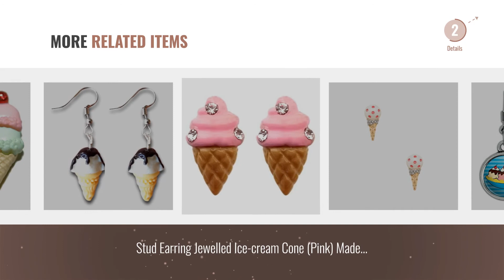10 Best Ice Cream Earrings [2018]: WithLoveSilver 925 Sterling Silver Cute Summer Sweet Ice Cream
Black Friday / Cyber Monday WithLoveSilver 925 Sterling Silver Cute Summer Sweet Ice Cream Cone Stud Earrings by WithLoveSilver

Black Friday / Cyber Monday Onnea Summer Vacation Earrings Set, Hypoallergenic (Shell,Coconut,Ice Cream Set) by Onnea

Black Friday / Cyber Monday 1 3/4" Ice Cream Cones Earrings, in Pink by GirlPROPS(R)

Black Friday / Cyber Monday Novelty Dangling Drop Charm Earrings Keep Calm and A-H - Eat Ice Cream - Keep Calm and by Graphics and More

Black Friday / Cyber Monday Drop Earring Ice Cream Cone (Chocolate) Made With Resin by JOE COOL by Joe Cool

Black Friday / Cyber Monday Novelty Dangling Drop Charm Earrings Food Drink Bacon Coffee - Banana Split Ice Cream by Graphics and More

Black Friday / Cyber Monday Kate Spade Carnival Nights Ice Cream Studs Earrings by Kate Spade New York